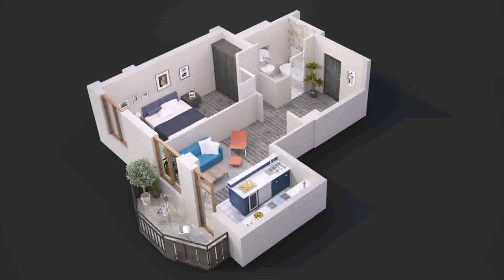2 Bedroom House Plans (see description)